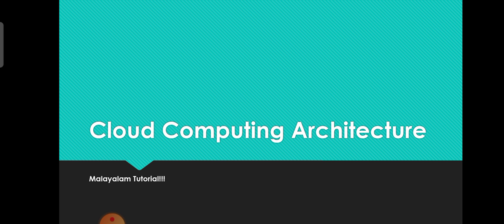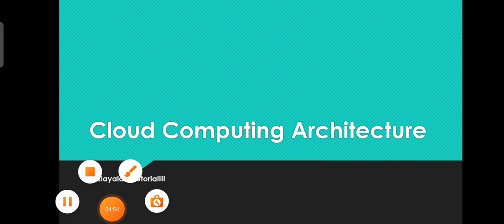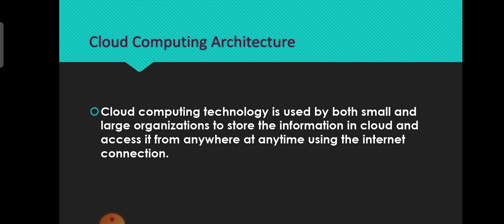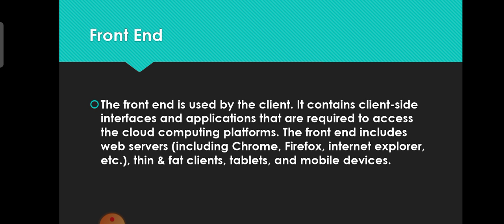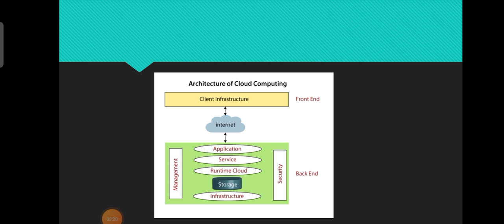Cloud computing Architecture | Malayalam Tutorial